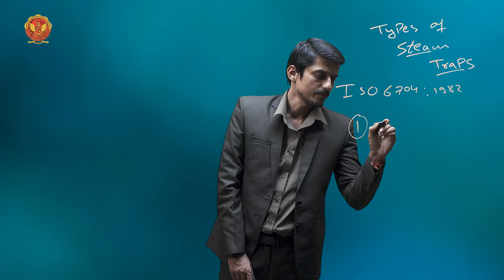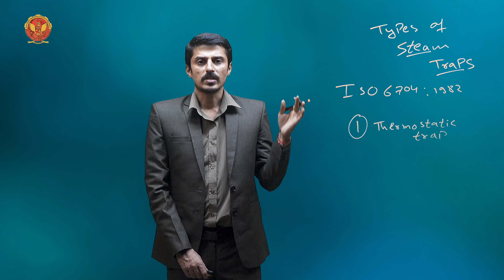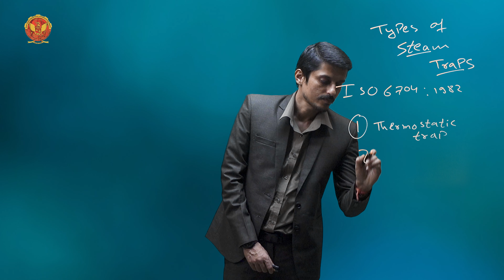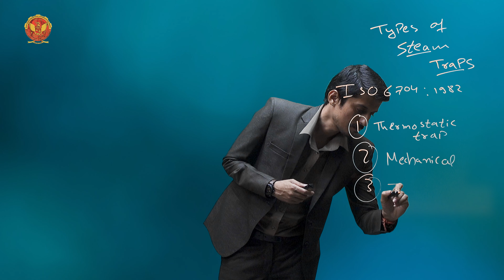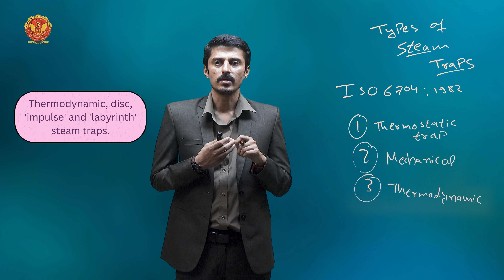3.3.2.1 Types of stem traps | EE604 (B)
UNIT 3 ENERGY CONSERVATION MANAGEMENT

3.3.2.1 Types of stem traps

Welcome to Unit 3 of our in-depth series on Thermal Systems! This unit is designed to provide a comprehensive understanding of the critical components in thermal systems, including boilers, furnaces, thermic fluid heaters, and steam distribution. Whether you're a student, professional, or enthusiast in the field of mechanical or industrial engineering, this unit will equip you with the knowledge and skills to optimize thermal systems for maximum efficiency and energy conservation.

3.1 Introduction to Thermal Systems:
Gain a foundational understanding of thermal systems, their components, and their roles. This section sets the stage for a deeper dive into the specific elements that make up these complex systems.

3.2 Exploring Thermal Systems:
Dive into the core components of thermal systems, beginning with boilers, one of the most critical elements.

3.2.1 Boilers:

Efficiency Computation of Boilers: Learn the methods to calculate boiler efficiency, an essential skill for optimizing performance.

The Direct Method Testing: Understand the direct method testing for boilers, complete with detailed numerical examples to illustrate the process.

Merits and Demerits of Direct Method: Explore the advantages and disadvantages of using the direct method for boiler efficiency testing.

Energy Conservation Opportunities in Boilers: Discover practical measures and strategies to conserve energy in boiler operations, enhancing both efficiency and sustainability.

3.2.2 Furnaces:

Efficiency Computation of Furnaces: Master the techniques for computing furnace efficiency with practical numerical examples.

Energy Conservation Measures in Furnaces: Learn about effective strategies to save energy in furnace operations, crucial for reducing operational costs and environmental impact.

3.2.3 Thermic Fluid Heaters:

Efficiency Computation and Energy Conservation Measures: Delve into the specifics of thermic fluid heaters, focusing on how to compute their efficiency and implement energy-saving techniques.

3.3 Steam Distribution and Usage:

Steam Distribution: Gain a thorough understanding of steam distribution systems, their components, and their importance in maintaining system efficiency.

Steam Traps: Explore the different types of steam traps and their roles in preventing steam loss and maintaining optimal system performance.

Condensate Recovery: Learn about the benefits of condensate recovery, including methods and techniques to implement effective recovery systems.

Flash Steam Utilization: Understand the concept of flash steam, including how to quantify it with graphs and implement recovery techniques to maximize energy use.

3.4 Insulation & Refractories:
Discover the importance of proper insulation and refractories in thermal systems. Learn how these elements contribute to energy savings, enhance system performance, and ensure safety.

Join us on this educational journey to master the intricacies of thermal systems. Our detailed explanations, practical examples, and energy conservation tips will provide you with the tools needed to optimize these systems for improved efficiency and sustainability.